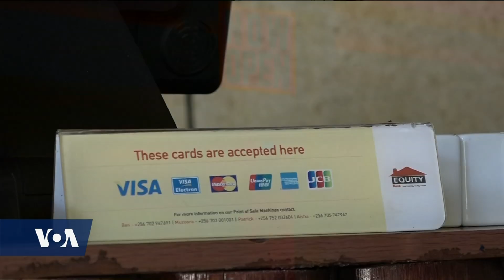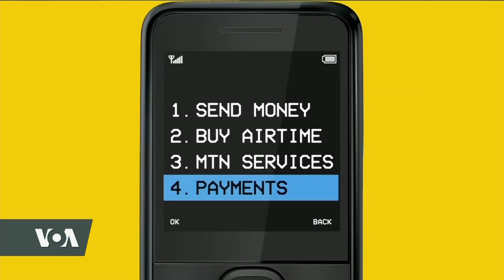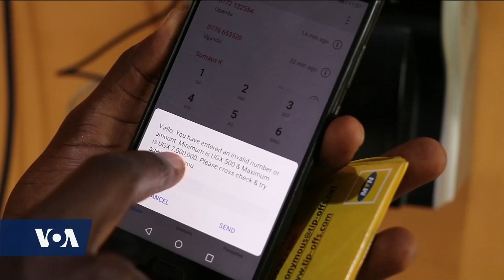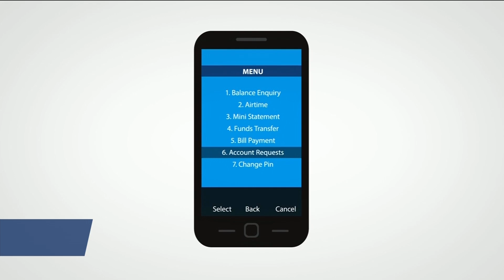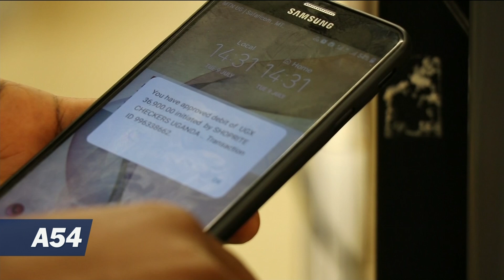Creating a Cashless Digital Economy in East Africa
The penetration of mobile wallet services in East Africa has evolved from just a simple send and receive service, to a fully digital cashless platform, where users now pay for goods and services without money changing hands.  Voice of America looks at how this mobile money technology is rapidly creating a financially inclusive society in Uganda better than any traditional banks. By Ruth Esther Namatovu, presented by Paul Ndiho.